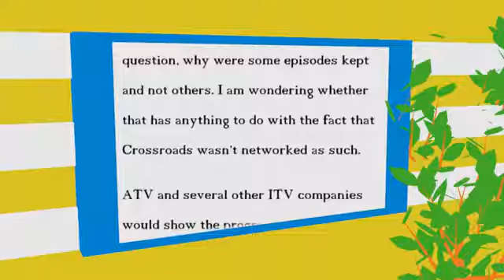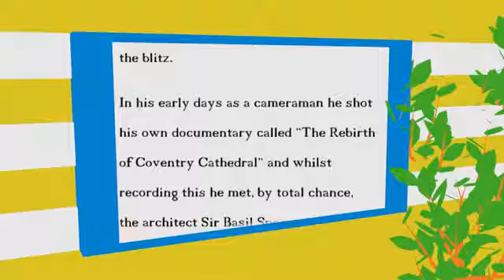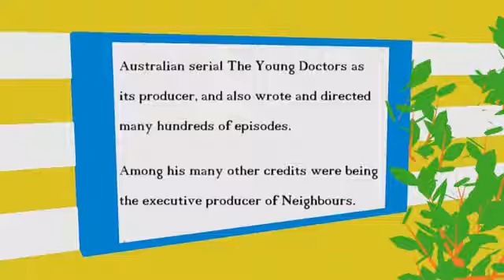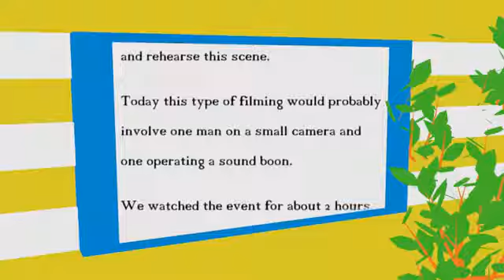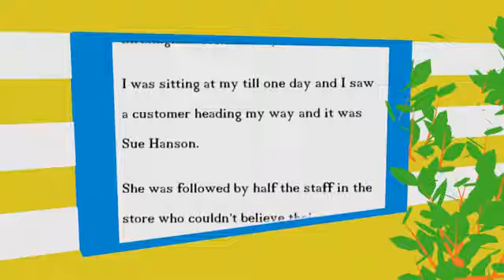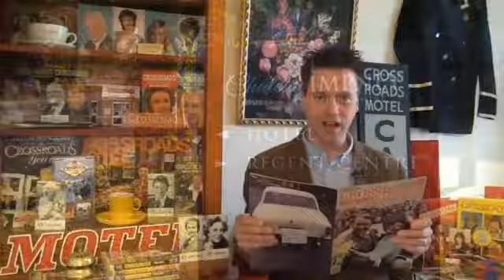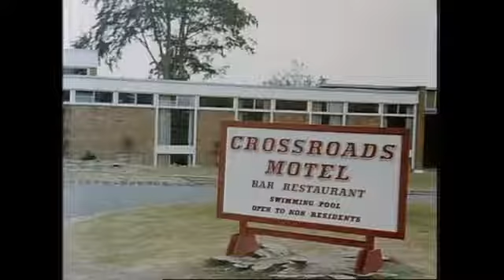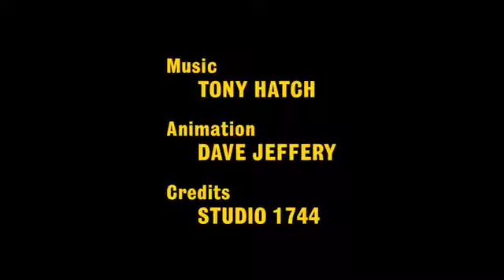Crossroads Check in Episode 10